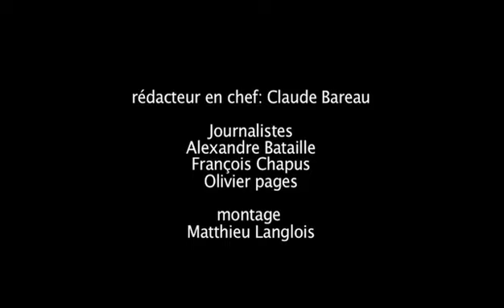Les nouveautés de Genève 2009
Parmi les 85 premières mondiales et européennes présentes sur cette 79e édition du salon de Genève, Caradisiac a retenu pour vous les 10 plus marquantes. Tour dhorizon.